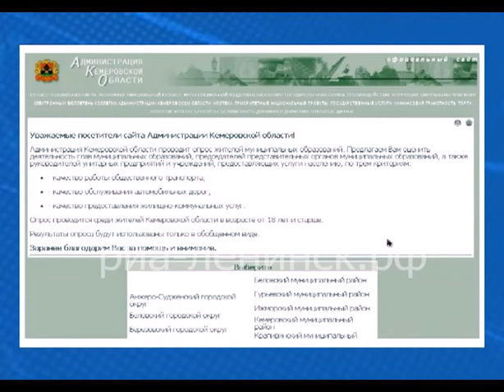В Кузбассе стартовал интернет-опрос по оценке эффективности деятельности руководителей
В  Кузбассе  стартовал  интернет-опрос по оценке эффективности деятельности руководителей органов местного самоуправления.